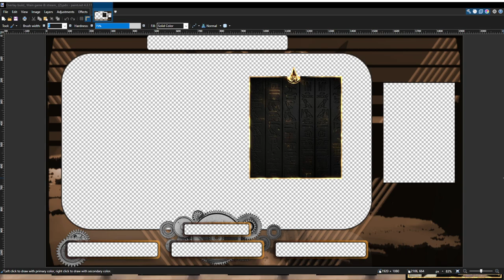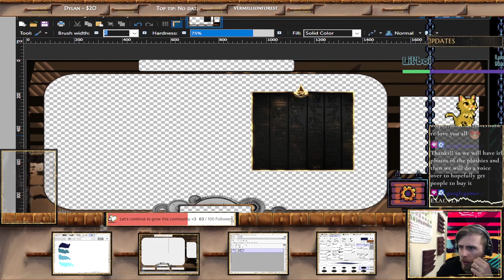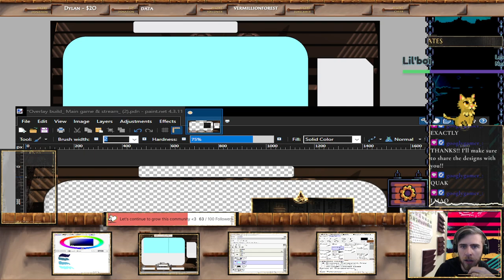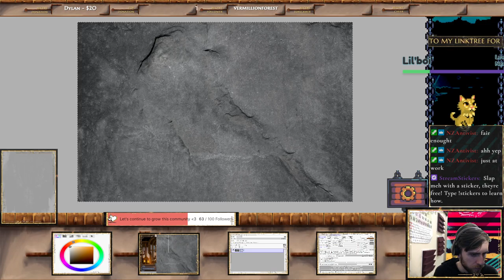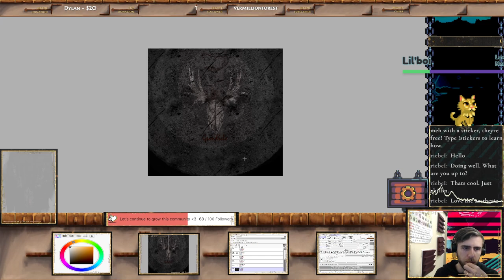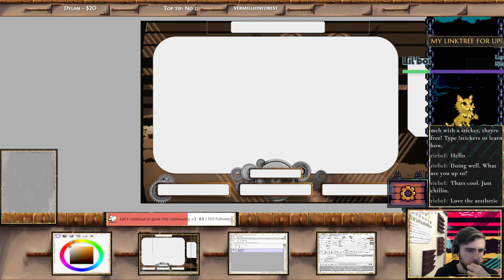Well while I'm in pain, Lets chill with some overlay work & games later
vibed with nzantivist & friends